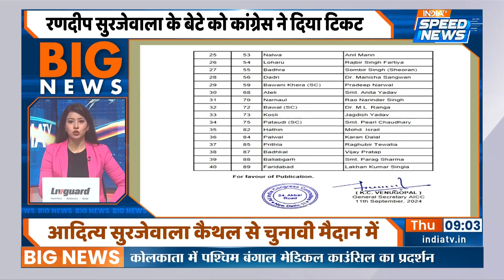BJP On Rahul Gandhi: राहुल गांधी के बयान के खिलाफ आज बीजेपी का प्रदर्शन | Speed News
BJP On Rahul Gandhi: दिल्ली बीजेपी के सिख प्रकोष्ठ ने राहुल गांधी के सिख समुदाय पर दिए गए बयान पर गहरी नाराजगी जताई है. बीजेपी ने आरोप लगाया है कि राहुल गांधी अपनी विदेश यात्रा के दौरान भारत को बदनाम करने की कोशिश कर रहे हैं.

BJP On Rahul Gandhi: The Delhi BJP's Sikh wing has expressed deep dissatisfaction with Rahul Gandhi's statements about the Sikh community. The BJP has alleged that Rahul Gandhi is attempting to tarnish India's image during his foreign trip.